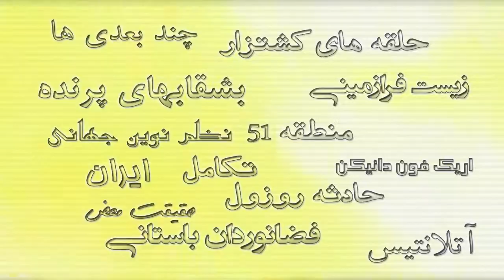Beyond The Earth - S.Sajjad Afzali [ .wmv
coming soon in Universities of Iran